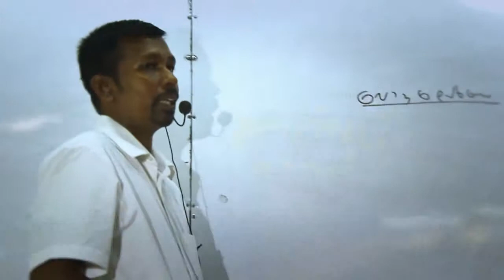Udaya Rajapakshe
Udaya Rajapakshe you tv embilipitiya 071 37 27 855